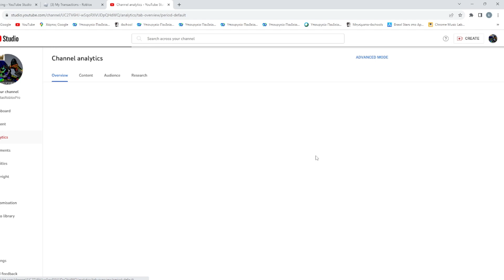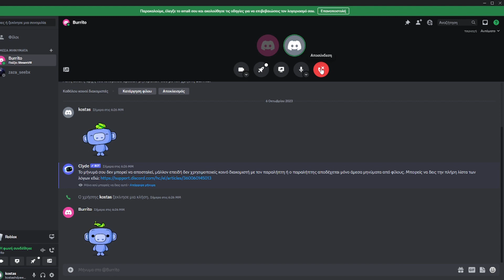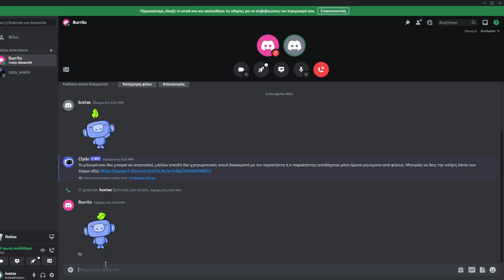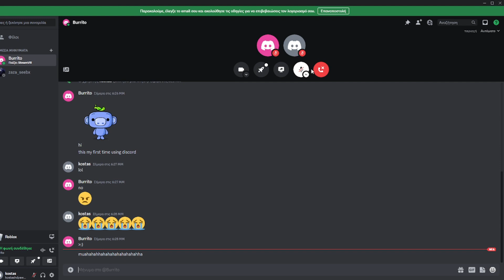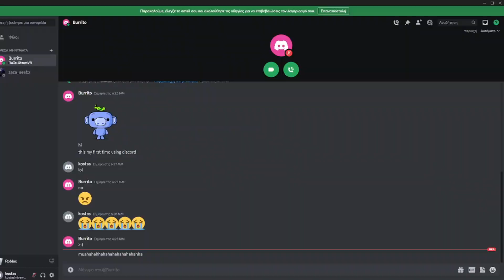Playing blade ball but my viewers dont know that i record